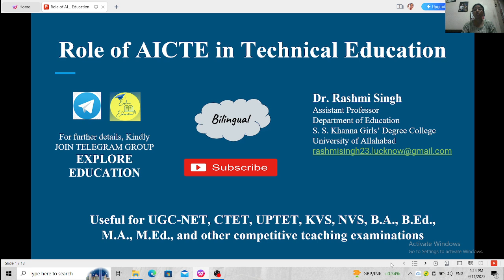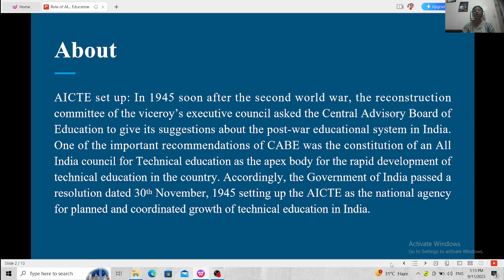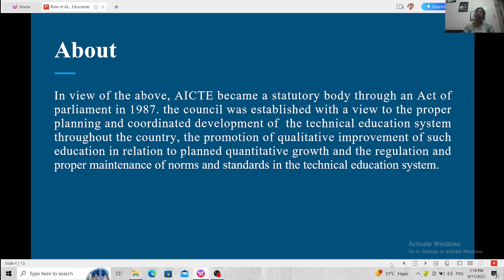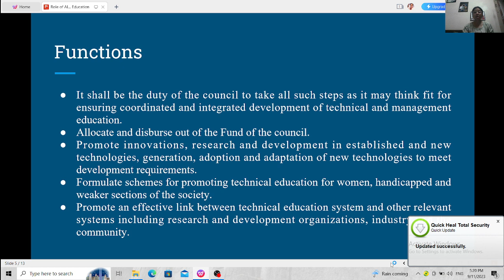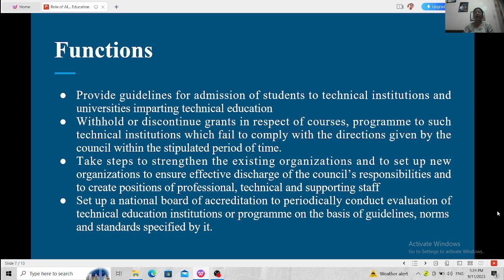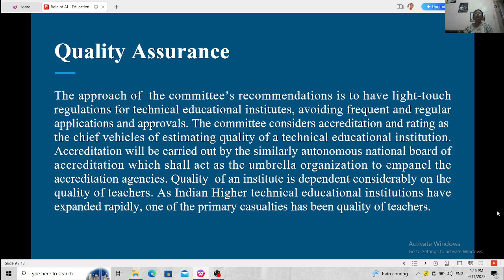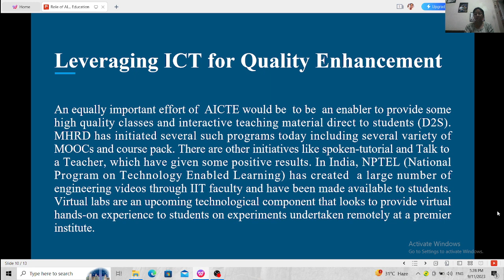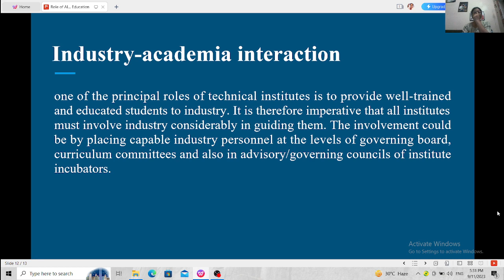Role of AICTE in Technical Education